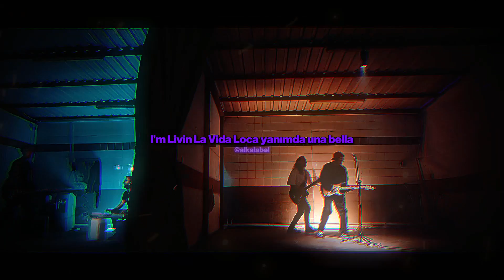Contra x Konuya Fransız - Kurbağa LYRİCS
Şarkının telif hakları Contra'ya aittir.
Lütfen telif atmadan önce bildiri ya da mail gönderin.